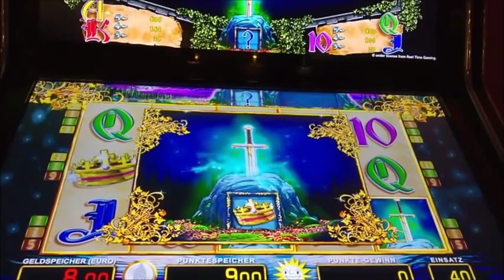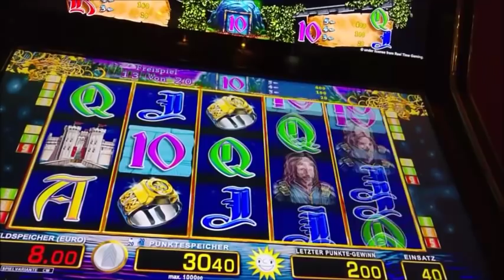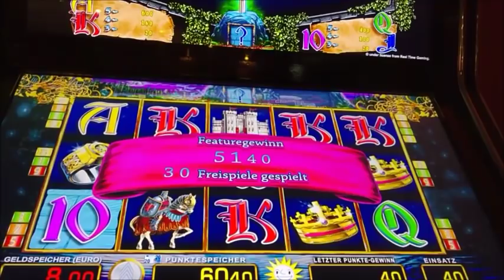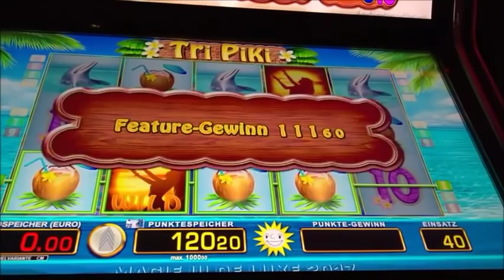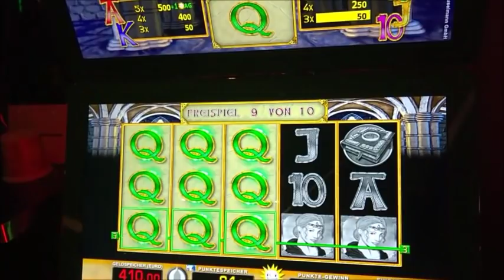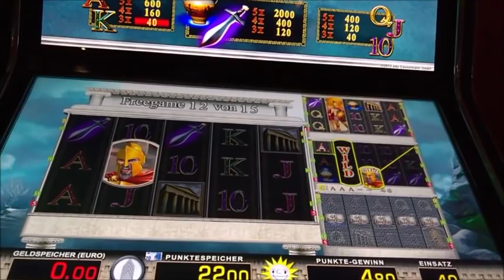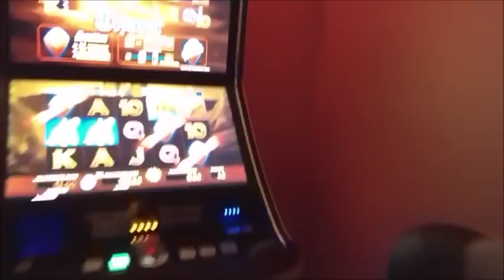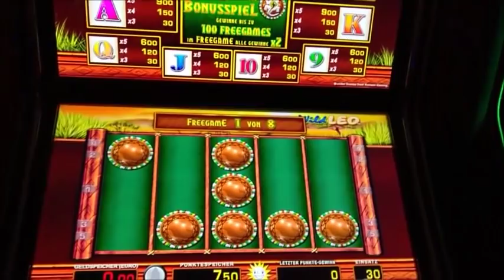Merkur Magie und Novoline Freispiele altes System nach TR 4.1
Mit dabei diesmal:

Excalibur´s Choice, Fortune Seeker, Jackpot´s Angel, Tri Piki, Magic Mirror Deluxe II, Spacemen,  Sparta, Tizona, Wild Leo und Pharaos Gold